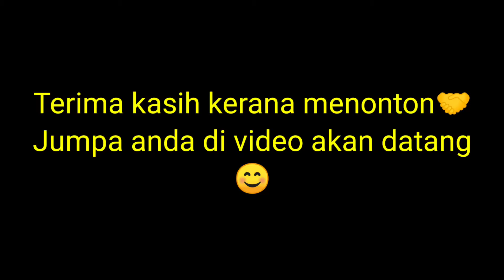Unboxing Racing fork stablizer Untuk Yamaha LC135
Terima kasih kerana menonton. Semoga video ini menghibur anda semua.

Support Sabahan Youtuber!